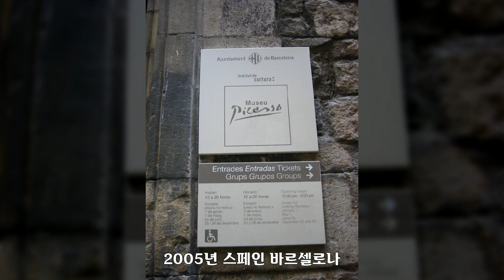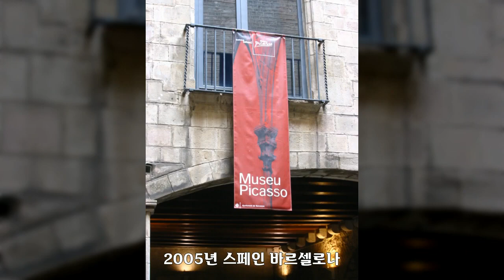2005년 스페인, 바르셀로나 3, 셀수스협동조합, 공유마당, CC BY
1만개 이상의 다양한 컨텐츠들을 목록별로 구분하여 재생목록에 정리하였습니다.